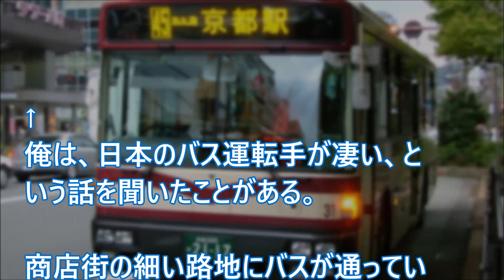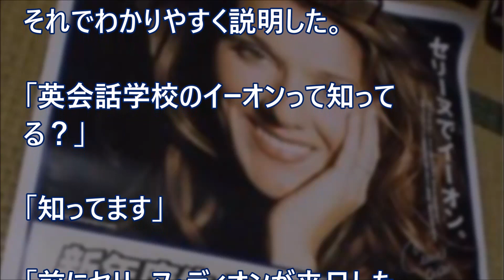京都で日本人運転士のドライビングテクニックに外国人驚愕！ 他1話【日本好き外国人】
京都で日本人運転士のドライビングテクニックに外国人驚愕！　他1話

【日本好き外国人】日本びいきと噂だった、ミュージシャンのエピソード（フレディ・マーキュリーとデヴィッド・ボウイ）【日本びいき ほっこりする話】

【日本好き外国人】興奮！親日有名人が雑誌のインタビューで語った不思議な日本人　他ビリー・ジョエルが好物のお土産とは？ 【日本びいき ほっこりする話】

俺の従姉と結婚したベルギー人男性→日本人エレベーターガールを見ると、突然鼻息を荒くさせ大興奮！従姉は嫉妬、不機嫌になり彼に問いただすとベルギー人が冷静に従姉に向かって・・・

フランス人留学生と買い物へ→「パパの誕生日プレゼントにする」と本屋で彼女が買ったものは・・【日本大好き外国人】